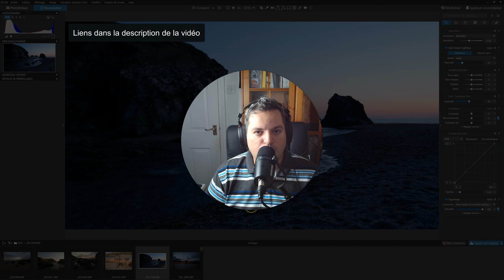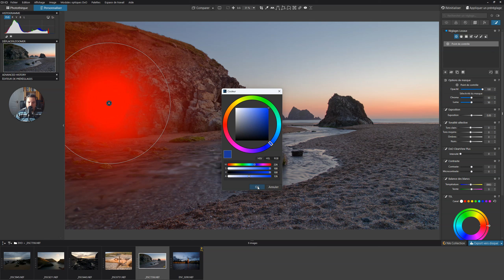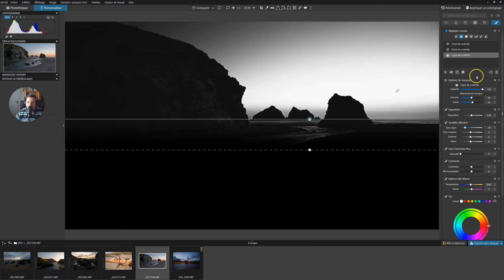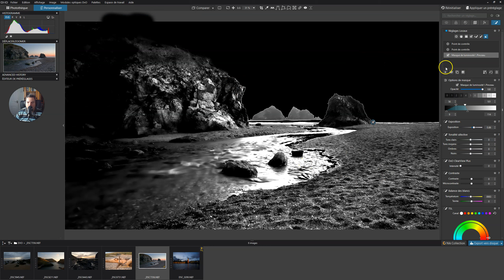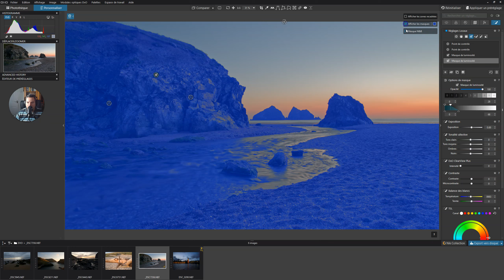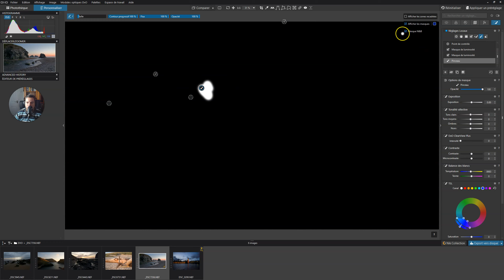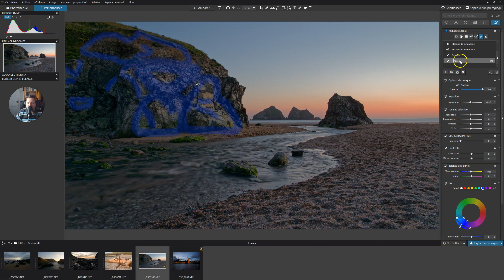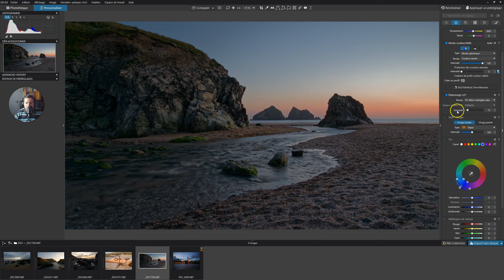DxO Photolab 7 en Action 01